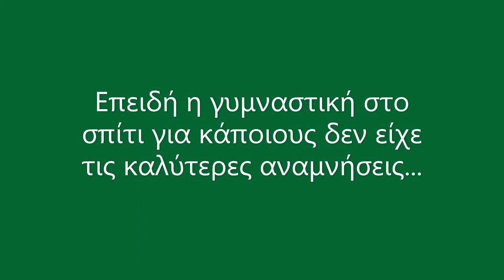H γυμναστική στο σπίτι δεν είχε τις καλύτερες αναμνήσεις - Quarantine Home Workout Fails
Ευτυχώς η καραντίνα κοντεύει στο τέλος της.

Επειδή η γυμναστική στο σπίτι για κάποιους δεν είχε τις καλύτερες αναμνήσεις...